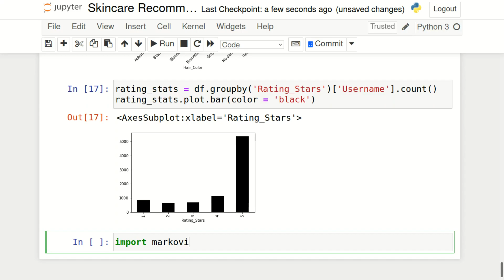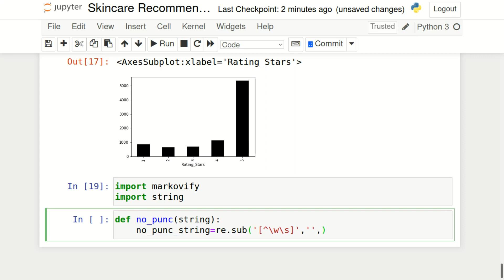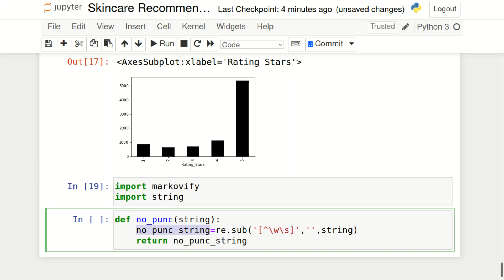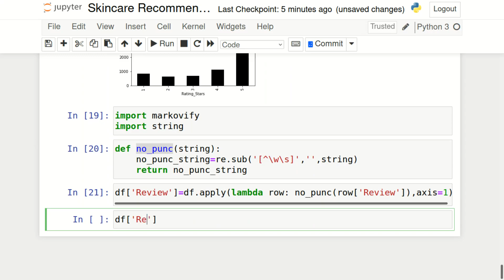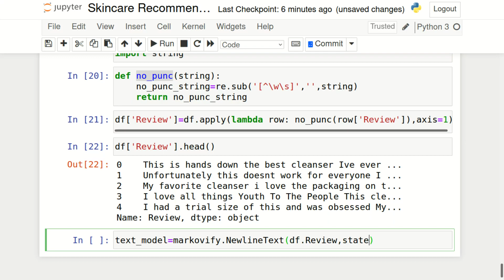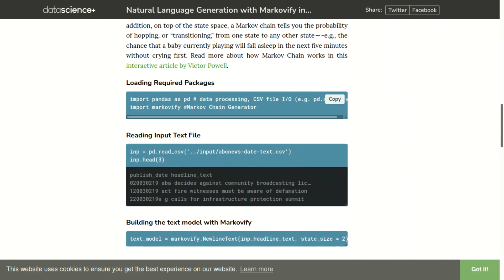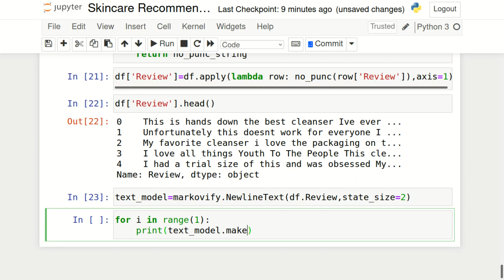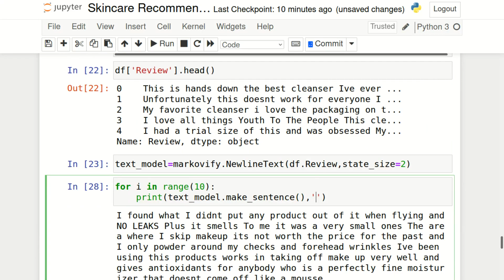Skin Care Recommender System Part 4 | NLP BootCamp | AI BootCamp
A basic skincare routine involves applying products such as facial cleansers, toners, and moisturizers. However, many users face problems choosing products that suit them. In this post, I will bring you through how to build a recommender system based on content-based filtering and collaborative filtering to solve this issue. Using data from sephora.com, the system recommends a skincare product based on products that a user has liked, or what category of product the user is presently searching for.